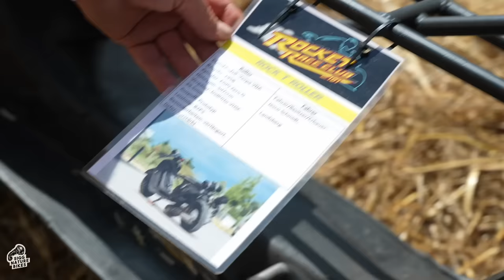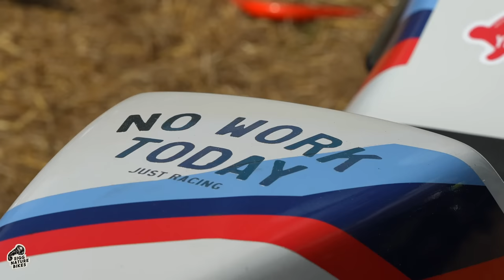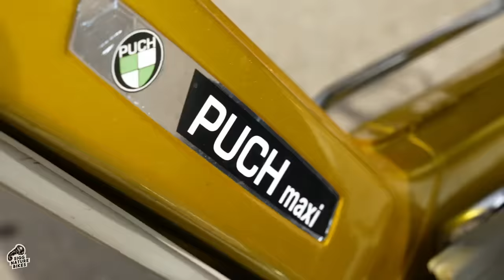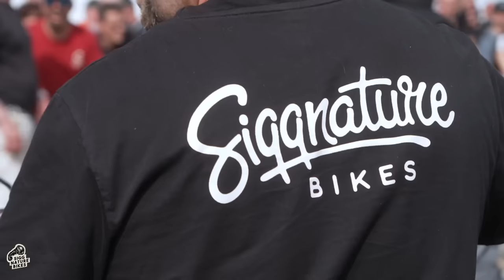DAS GROSSE MOFARENNEN | Glemseck 2023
Eine der schönsten, aufregendsten und affägeilsten Open-Air Veranstaltungen Europas  - und wir sind wieder dabei! Nicht nur mit unserem Messestand, bei dem bis 2 Uhr früh Party ist (so geht das Gerücht!), sondern auch zum zweiten Mal mit dem "Siggnature Bikes Classic Mofa Sprint" - die langsamsten der Langsamen treten in einem spannenden 1/8 Meile Rennen gegeneinander an: Sigg, Chrigel, Uta, Martin, Jan (Mit dem Mofa in der Wall of Death) und unsere drei Gast-Starter Tim, Daniel und Jürgen. Schaut es Euch an!

Die SiggXtreme Tour Live verfolgen:
1. Ladet die App "komoot" aus dem App-Store oder Play-Store herunter.
2. Sucht nach "SiggXtreme"
3. Klickt auf "folgen"

Ausserdem natürlich: Meine Posts auf Instagram und YouTube.

Nochmal alle Daten:

Start: 01. September 2023
Stop 1: Glemseck 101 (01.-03.September / Leonberg bei Stuttgart D)
Stop 2: Wheels & Wake (07.-10.September / Nethen bei Rastede D)
Stop 3: Berlin (15.-17. September)
Stop 4: KUFE mofakult kultfest (22.-24. September / Ramsen CH)